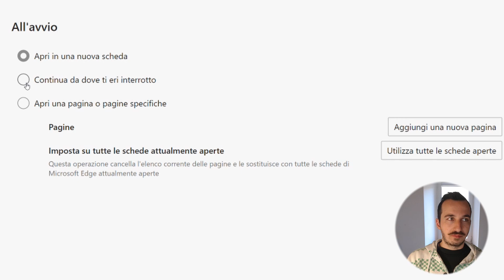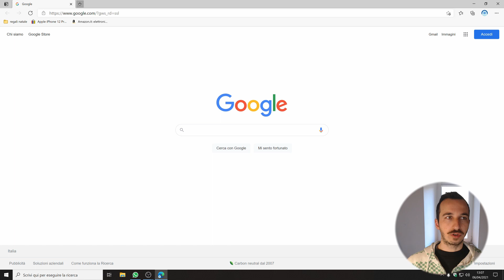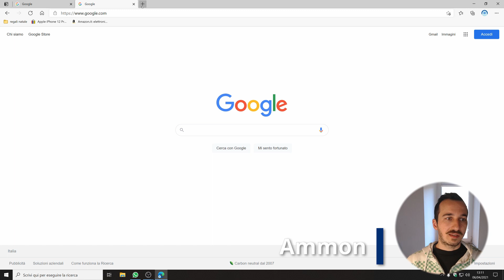MICROSOFT EDGE - Personalizzare la home con sito personalizzato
Ecco come possiamo personalizzare la pagina che ci si apre all'apertura di Microsoft Edge con una pagina personalizzata come quella di Google.
Nel dettaglio vediamo come:
00:00 Intro e presentazione
00:26 Modificare impostazioni di avvio
01:16 Personalizzare le nuove schede
01:57 Aggiungere pulsante Home